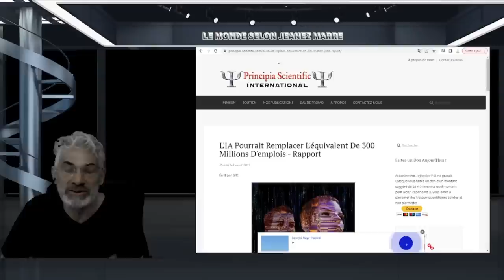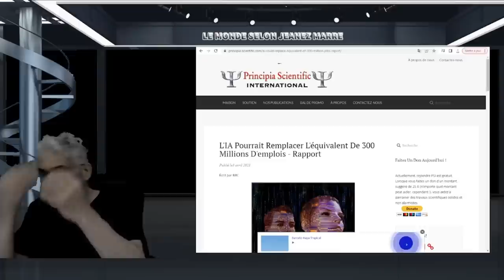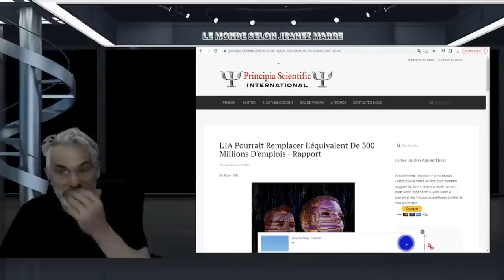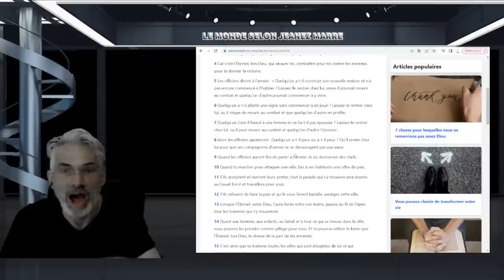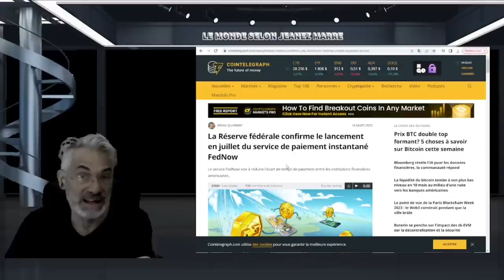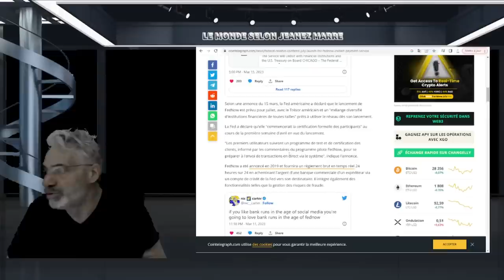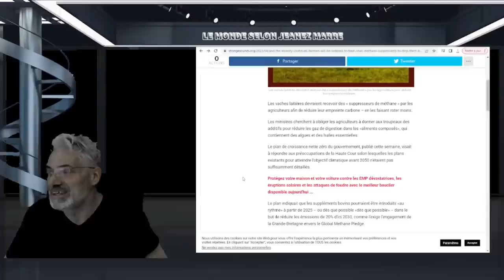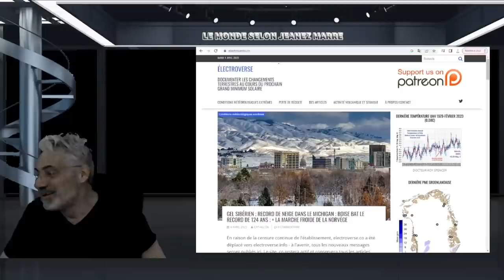TU VEUX PEUT-ÊTRE VOIR CETTE VIDÉO AVANT QU'IL NE SOIT TROP TARD(IL EST TROP DÉJÀ TARD)